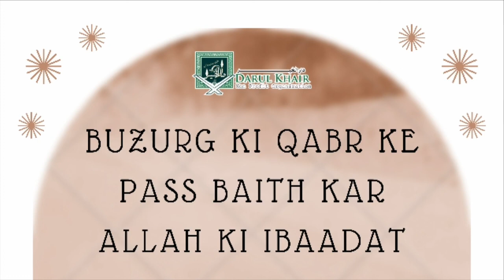Buzurg Ki Qabr Ke Pass Baith Kar ALLAH Ki Ibaadat | Darul Khair TV